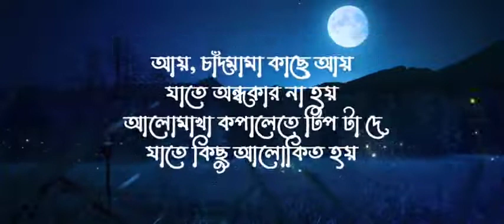Ghum___Odd_Signature___Lofi